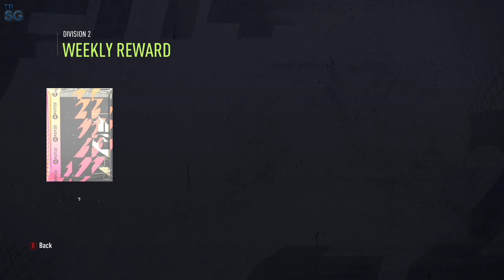FIFA 22 - DIVISION RIVALS REWARDS! #34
In this video I am opening my Div Rivals rewards for FIFA 22 from Division 2 Rank 1 and also I am opening my Fut Champions Play-Off rewards!

PS : Don't instant sell your players from the packs! Just wait 30 minutes until the prices of the players are back in normal prices!